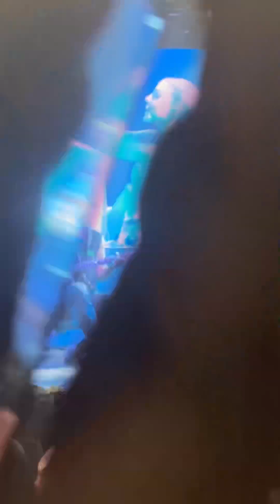Corina Smith - Xq no me dijiste? (En Vivo)